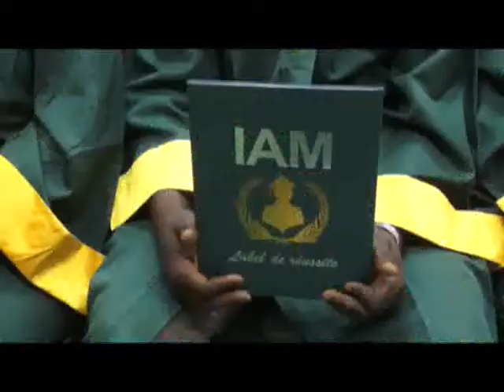Cérémonie de graduation IAM